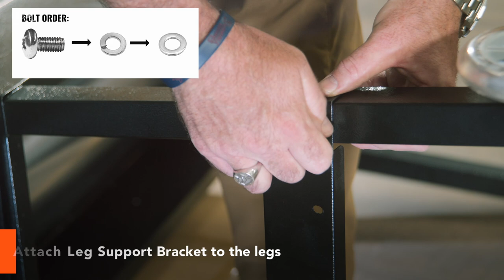Patio Legend Assembly Video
All the best of recteq, scaled down into a streamlined, smaller footprint, the Patio Legend 410 brings quality grilling right to your back door. We’ve designed the Patio Legend with an innovative Space-Saving Design, Convenient Wi-Fi Connectivity, Classic recteq Features, and our Unbelievable Customer Service so that this grill gives you performance like you’ve never experienced, all while perfectly fitting into any outdoor space.